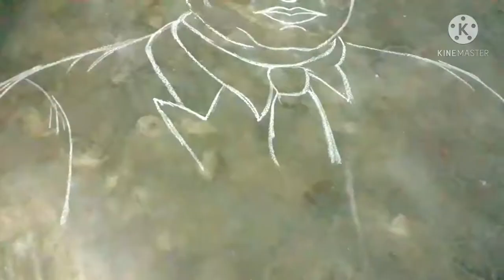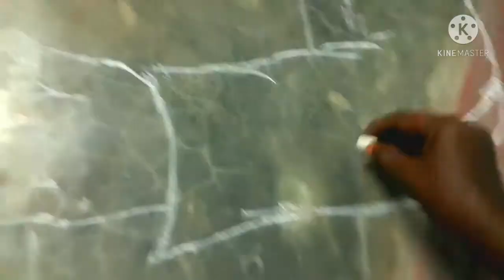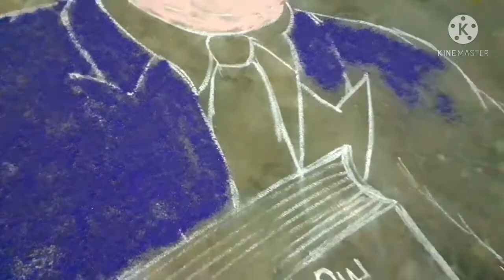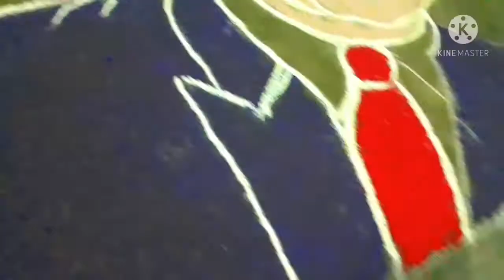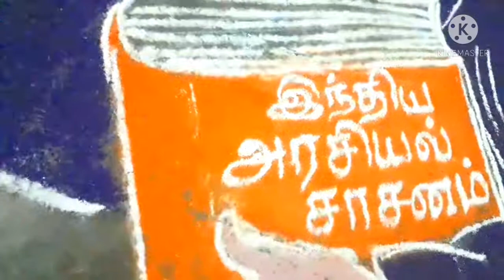அம்பேத்கர் பற்றி தெறிக்கவிட்ட சீமான் | Seeman About Ambedkar | Ambedkar Drawing